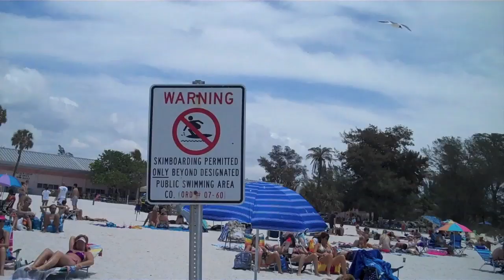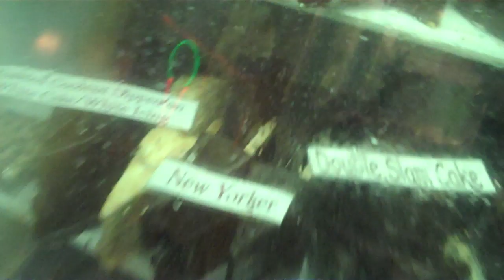A Day In Paradise!!! (5.15.10)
Twitter I really enjoy watching daily vlogs from YouTube stars like CTFxC ( CharlesTrippy ), SHAYTARDS, LisaNova, KassemG, and iJustine; so I decided to do my own! I make a video everyday. I like to think that I am an up and coming awesome daily vlogger! We went to visit my sister at the beach! it was a beautiful day in the gulf of mexico! it was a little choppy, but other than that the weather was perfect! We played in the waves and, because i have a waterproof case for my flip ultra HD, i got to bring you guys along the whole time! We ate a giant chicken sandwich for lunch, then had dinner in quite the dive! it was awesome! Jenn got a free anklet out of the deal! a drunk guy came up to me and asked where we were from and liked us so much that he gave jenn a free anklet! how nice! we ended the day with a trip to the ice cream parlor! horray ice cream! but not before we watched the sunset!